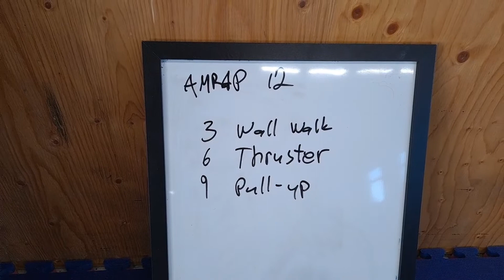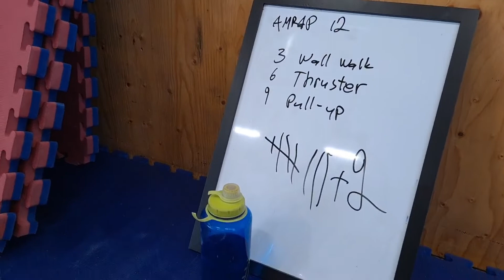Treeni 12 min amrap + finisher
treeni
crossfit
wod
wallwalk
thruster
 pull-up